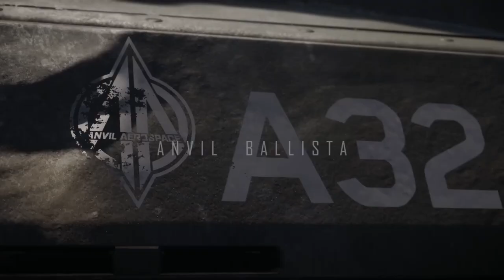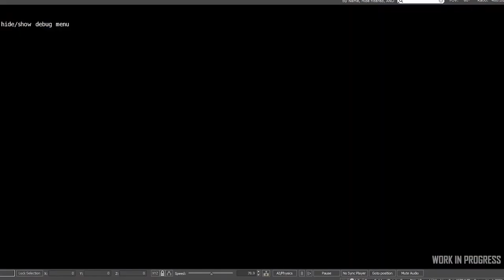Naves Express Anvil Ballista - EL HANGAR - Español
Nuevo vehículo, nuevo Naves Express!   ¿os apetece echarle un vistazo a la nueva plataforma de misiles móvil de tierra ?